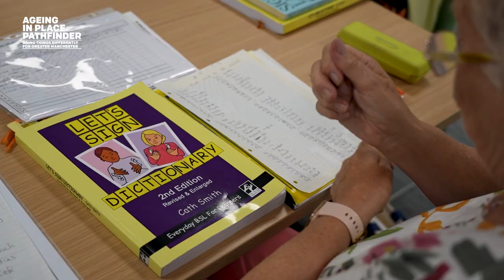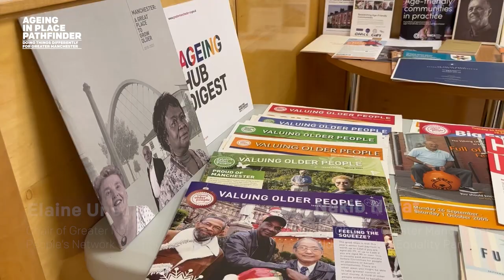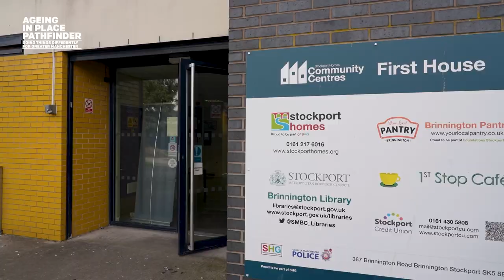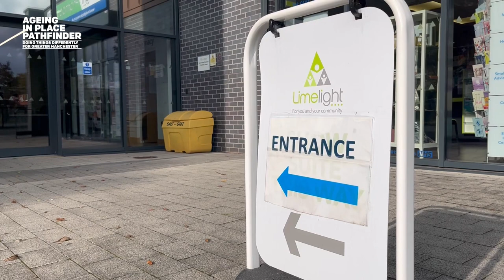The Importance of Place